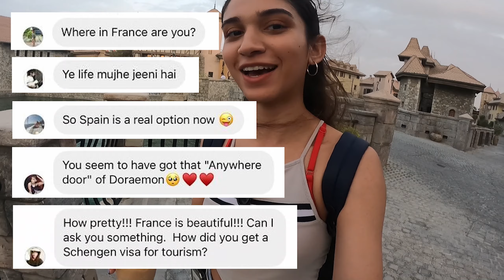UNSEEN DUBAI PART 1 | A FRENCH VILLAGE IN DUBAI | RIVERLAND | ZAKWANA BAGBAN VLOGS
DUBAI VLOGS coming up on the channel every WEDNESDAY AND SATURDAY!!